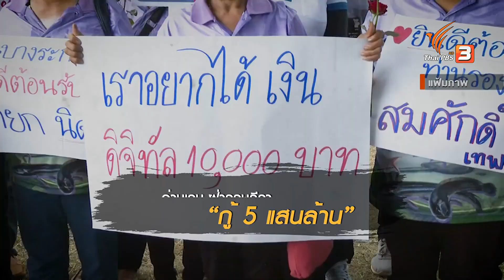อ่านเกม ฝ่ากฤษฎีกา “กู้ 5 แสนล้าน”